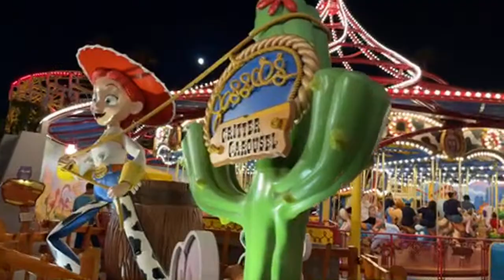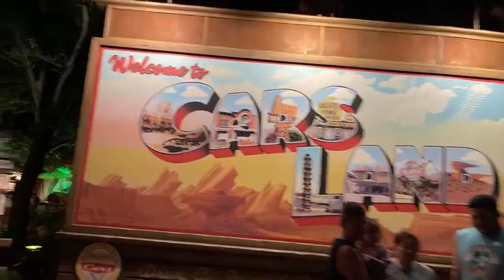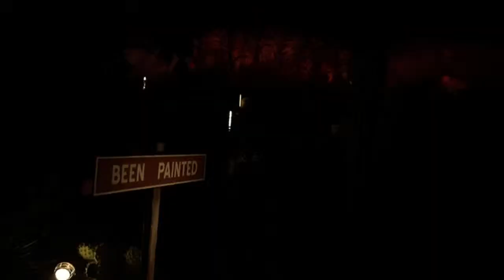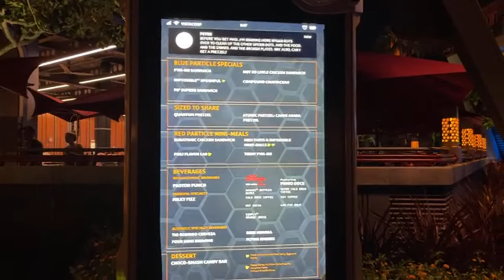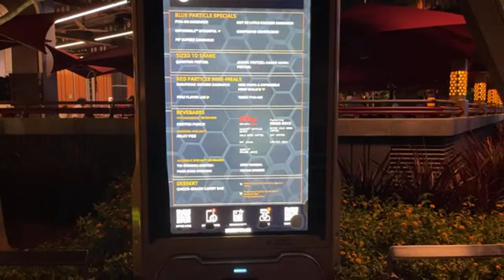Disney’s California Adventure walking through.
A HUGE THANK YOU to ALL the Myrtle Maniacs! (Channel Members):
RC Scott
Mike Porter
Obi-Juan Da'Homie AKA Beskar Batman
Jonny on the spot
Lucas Texvenger
Casey W.
Jospeh L.
👇🏿FOR THE HIGHEST QUALITY SNACKS VISIT👇🏿